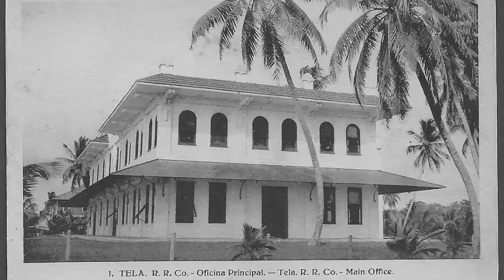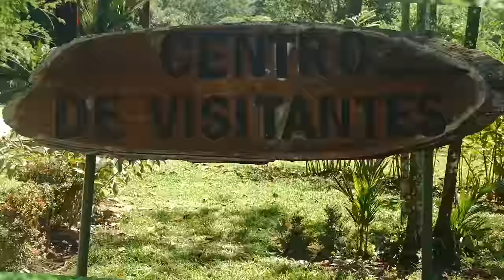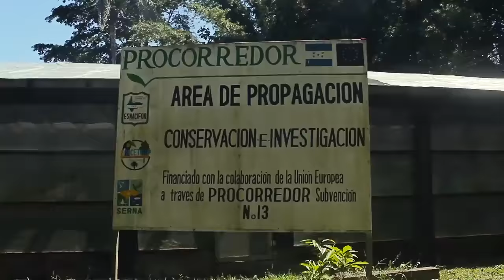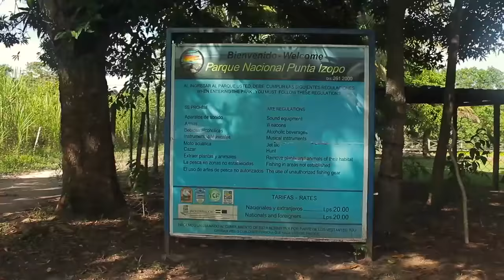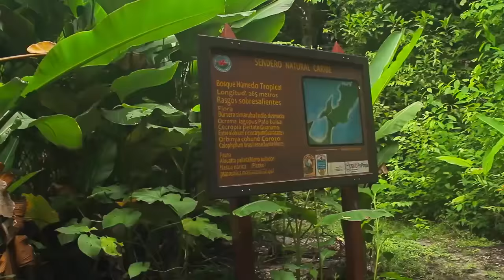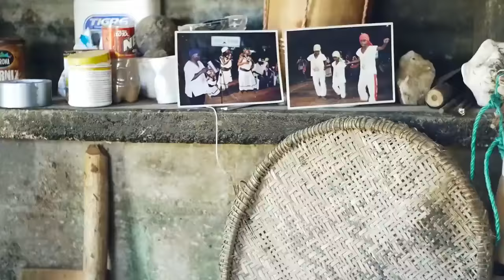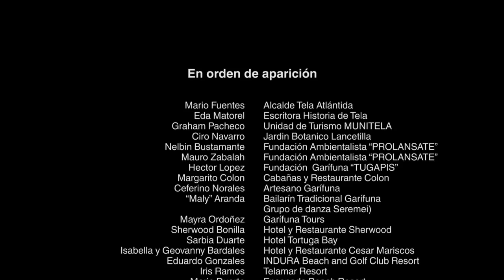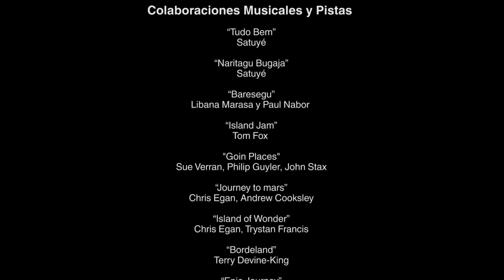Tela, Atlantida, Un Paraíso Escondido